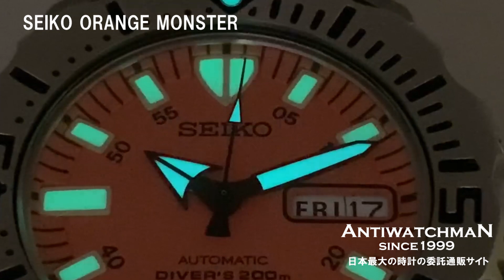SEIKO ORANGE MONSTER 深海の未知なる世界に挑戦するダイバーに捧ぐダイバーズウォッチ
セイコー オレンジモンスター ダイバー 7S26-0350 オートマチック SEIKO [代行おまかせコース]・JA-1423